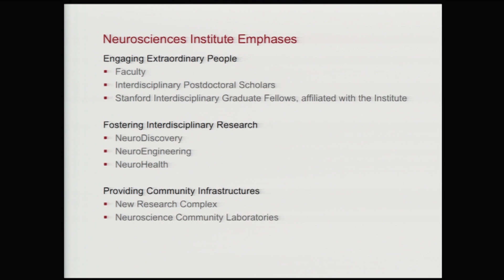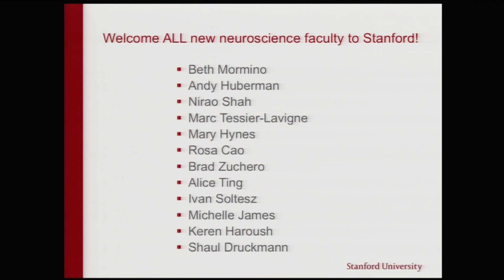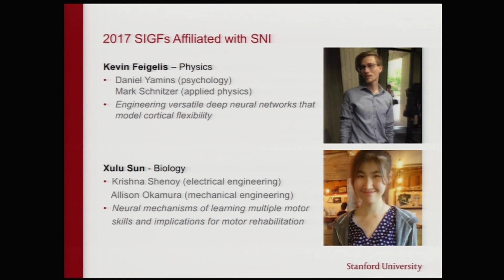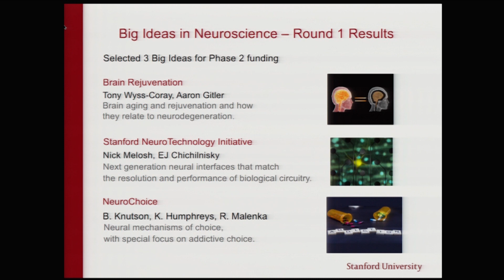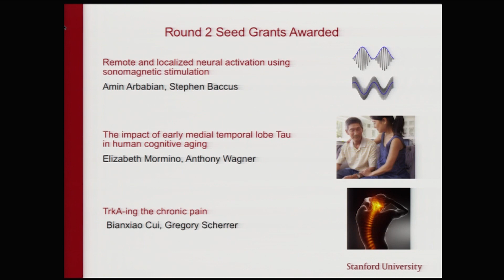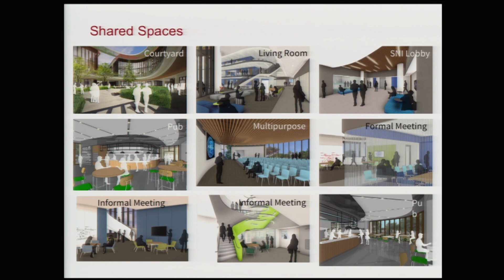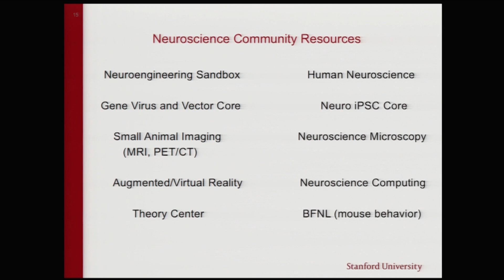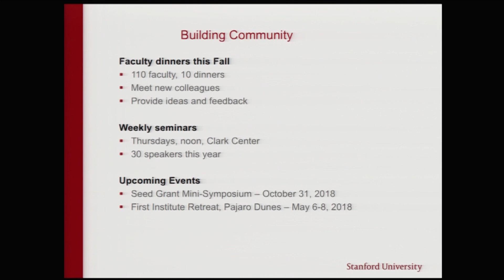Stanford Neurosciences Institute Town Hall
Institute Director William Newsome presents an update on the programs and plans for the Neurosciences Institute. He describes the progress on the new research complex, upcoming grant programs and highlights the new institute events.